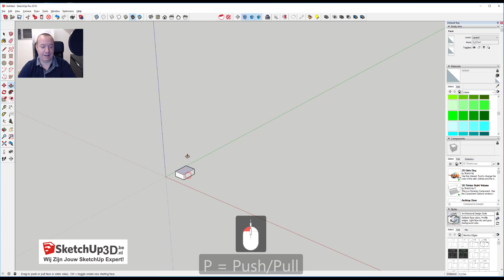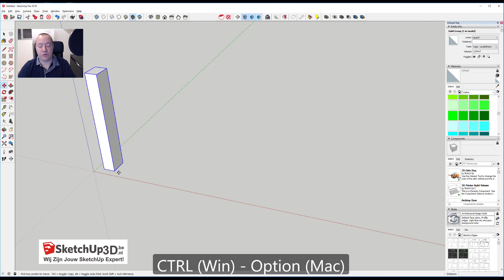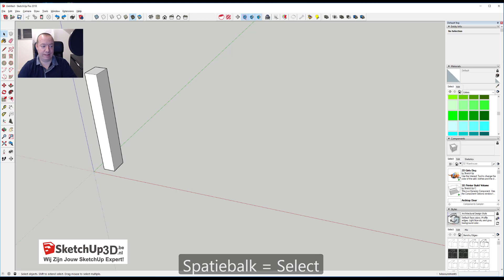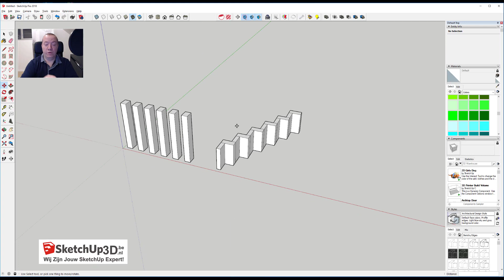SU Tip 019 array copy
💎 SketchUp Tip #019 🏷️Move copy - mooi op een rijtje

Hoe kan je in SketchUp meerdere objecten op een rij 1x maal kopiëren?
Het kan zijn dat je deze al kent. Maar veel van de deelnemers aan onze 2 daagse kenden deze truc blijkbaar nog niet … en wanneer ze hem leerden kennen, kwam er vaak ook een redelijk vloek momentje aan te pas!
Omdat deze truc je heel wat tijd kan besparen ...

Nog meer met SketchUp realiseren, sneller en beter met SketchUp leren werken?
Ontdek dan hoe wij je hierbij gaan helpen met DE SketchUp cursus die het verschil maakt!
Bespaar jezelf veel frustraties, tijd en geld. Door niet langer dubbel tekenwerk te doen. (in 2D en 3D)